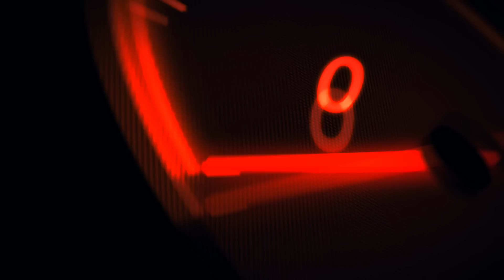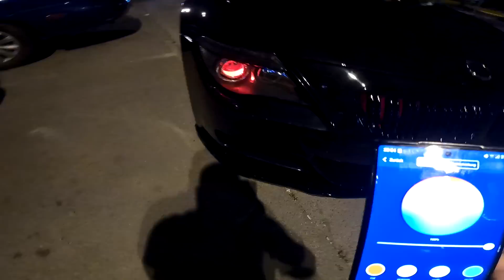M6 V10 U GASU!!